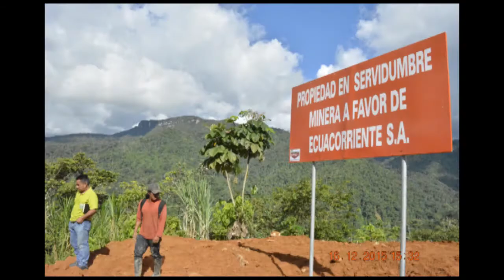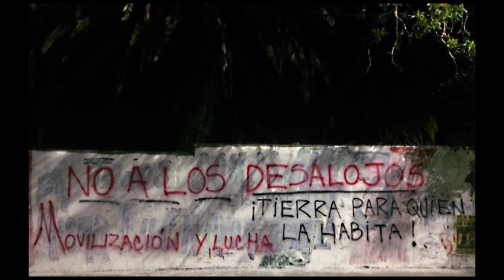Jaime Roldós saluda Cordillera Cóndor Mirador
Hoy 24 de mayo lamentamos la muerte del ex presidente Jaime Roldós, en su ultimo discurso saludó a los habitantes del sur del país que defendieron el territorio de la invasión, hoy ese mismo territorio ha sido concesionada a la empresa megaminera ECSA.